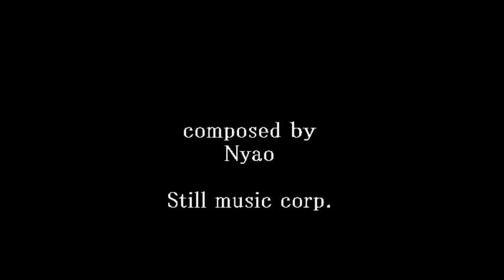「おつきさま」1st Live at Battle Stage～Instrumental Version～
Battle Stageでの1st Liveより「おつきさま」Instrumental Versionです。
ミストーンも多いのですが．．．